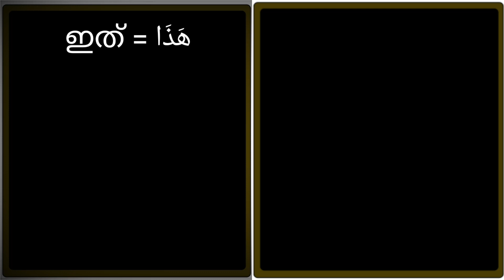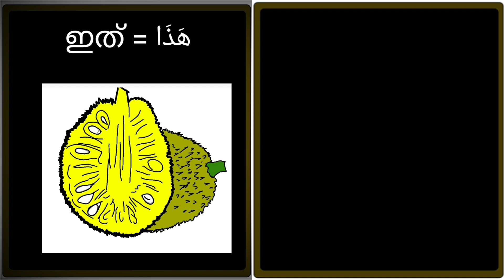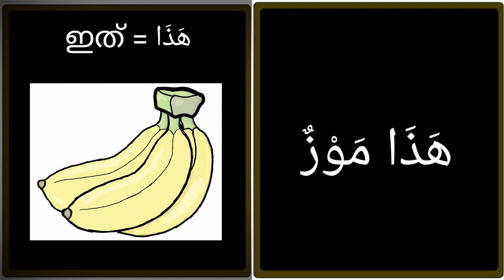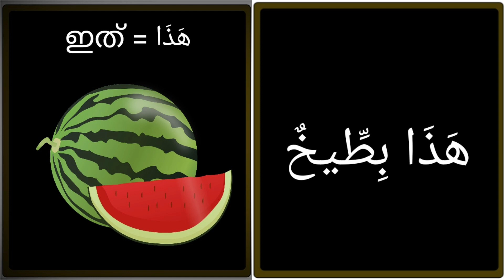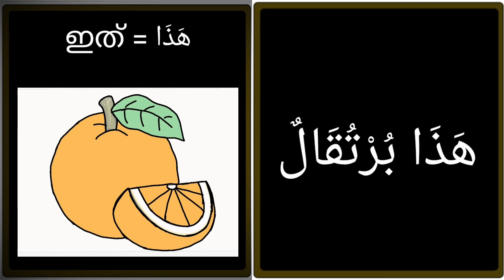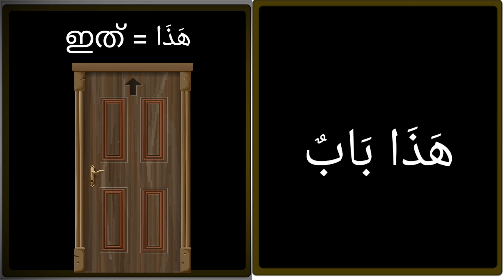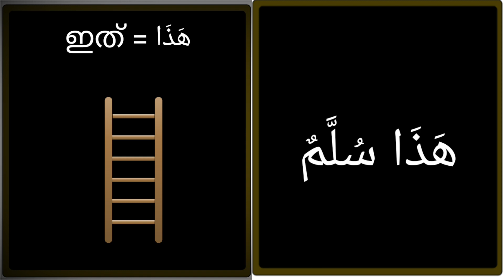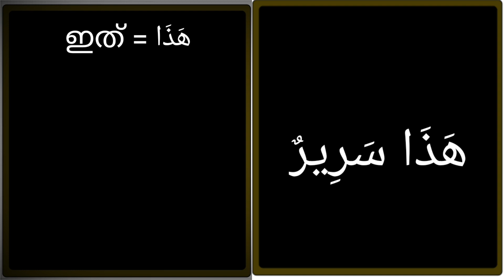| madrasa guide Samastha class 2 lisan chapter 1 / class 2 /ക്ലാസ്സ് 2 ലിസാൻ പാഠം 1